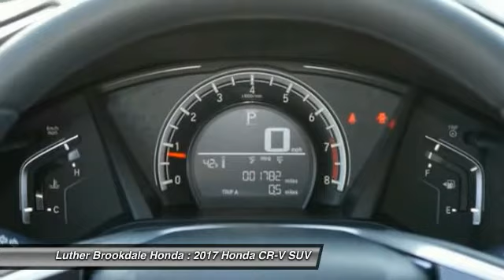2017 Honda CR-V Brooklyn Center,Maple Grove,Plymouth,Minneapolis R2410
2017 Honda CR-V LX

Crystal Black Pearl exterior and Black interior, LX trim. CARFAX 1-Owner. FUEL EFFICIENT 32 MPG Hwy/26 MPG City!, PRICED TO MOVE $500 below Kelley Blue Book! Bluetooth, Back-Up Camera, Alloy Wheels, iPod/MP3 Input. SEE MORE! KEY FEATURES INCLUDE: Aluminum Wheels, iPod/MP3 Input, Bluetooth, Back-Up Camera EXPERTS CONCLUDE: Edmunds.com explains The industry-wide transition to electric-assist steering hasn't always been a smooth one. Happily, the CR-V's setup is a standout in this class, providing proper levels of assist when turning and a generous helping of precision.. Great Gas Mileage: 32 MPG Hwy. A GREAT TIME TO BUY: This CR-V is priced $500 below Kelley Blue Book. Honda LX with Crystal Black Pearl exterior and Black interior features a 4 Cylinder Engine with 184 HP at 6400 RPM*. BUY WITH CONFIDENCE: CARFAX 1-Owner and Qualifies for CARFAX Buyback Guarantee. VISIT US TODAY: Some of the used vehicles we offer for sale may be subject to unrepaired recalls for safety issues. You can check whether a vehicle is subject to open recalls for safety issues at safercar.gov We Will Pay Cash For Your Vehicle. Your car could be worth more than you think! And we'll buy it - even if you don't buy from us. ALL makes and models. ALL price ranges! We'll quote ANY vehicle, regardless of condition. If you accept, you'll walk away with the cash. You'll never find a simpler, safer way to sell your car. Pricing analysis performed on 12/1/2017. Horsepower calculations based on trim engine configuration. Fuel economy calculations based on original manufacturer data for trim engine configuration. Please confirm the accuracy of the included equipment by calling us prior to purchase.